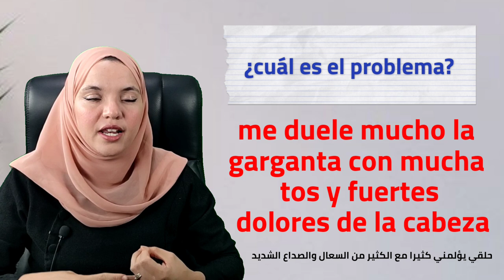تعلم الاسبانية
تعلم الاسبانية مع اسماء,
تعلم الاسبانية مع رباب,
تعلم الاسبانية للمبتدئين,
تعلم الاسبانية من الصفر,
تعلم الاسبانية مع ياسين,
تعلم الاسبانية من المسلسلات,
تعلم الاسبانية وانت نائم,
تعلم الاسبانية مع سناء,
تعلم الاسبانيه مع ياسر البحري,
تعليم الاسبانية مع ياسين,
تعلم الاسبانيه في 30 يوم,
تعلم اللغة الاسبانية مع ياسين,
ياسين تعلم الاسبانية,
تعلم الاسبانية من الصفر مع ياسمين,
تعلم الاسبانية والانجليزية,
تعلم اللغة الاسبانية وانت نائم,
تعلم الاسبانية في اسرع وقت,
تعلم اللغة الاسبانية الحروف والارقام,
تعلم اللغة الاسبانية سؤال وجواب,
تعلم اللغة الاسبانية بالصوت والصورة للمبتدئين,
تعلم الاسبانية للمبتدئين بالصوت والصورة,
هل تعلم الاسبانية صعب,
هل تعلم اللغة الاسبانية صعب,
تعلم نطق الاسبانية,
تعلم اللغة الاسبانية مع نور,
تعلم الاسبانية مع اسماء الدرس الاول,
تعلم الاسبانية من الاغاني,
تعلم الاسبانية للاطفال,
تعلم الاسبانية للمبتدئين الحروف,
تعلم الاسبانية للسفر,
تعلم الاسبانية للمتقدمين,
تعلم الاسبانية للمبتدئين pdf,
تعلم اسباني للمبتدئين,
تعليم الاسبانيه للمبتدئين,
تعلم الاسبانية كلمات,
تعلم الاسبانية كتاب,
تعلم كلمات اسبانية سهلة,
تعلم الاسبانية مع كريم,
كورس تعلم الاسبانية من الصفر,
كيفية تعلم الاسبانية بسهولة,
كيفية تعلم الاسبانية,
كورس تعلم الاسبانية,
كيفية تعلم الاسبانية بسرعة,
كتاب تعلم الاسبانية,
كيفية تعلم اللغة الاسبانية بسهولة للمبتدئين,
كتاب تعلم اللغة الاسبانية,
كتب تعلم اللغة الاسبانية,
افضل كتب تعلم الاسبانية,
تعلم الاسبانية قهوة مكاوي,
تعلم قراءة الاسبانية,
تعلم قواعد الاسبانية,
تعلم قراءة اسبانية,
تعلم اللغة الاسبانية قهوة مكاوي,
قناة تعلم الاسبانية,
قنوات تعلم الاسبانية,
قصص تعلم الاسبانية,
تعلم الاسبانية في 30 يوم,
تعلم الاسبانية في المطعم,
تعلم الاسبانية في ساعة,
تعلم الاسبانية في شهر,
تعلم الاسبانية في اسبانيا,
تعلم الاسبانية في جدة,
تعلم الاسبانية في الرياض,
تجربتي في تعلم الاسبانية,
فيلم اسباني لتعلم الاسبانية,
مسلسل لتعلم الاسبانية,
افضل تطبيق لتعلم الاسبانية,
اسهل طريقة لتعلم الاسبانية,
طليق لتعلم الاسبانية,
افضل قنوات لتعلم الاسبانية,
اغاني لتعلم الاسبانية للمبتدئين,
تعلم الاسبانية عن طريق الافلام,
تعلم الاسبانية عن طريق السمع,
تعلم الاسبانية عن طريق الاستماع,
تعلم الاسبانية عن طريق الاغاني,
تعلم الاسبانية عن طريق القصص المترجمة,
تعليم الاسبانية عود,
تعلم عزف اسباني,
تعلم الاسبانية مع عليسة,
تعلم الاسبانية طليق,
تعلم اللغة الاسبانية عن طريق السمع,
طريقة تعلم الاسبانية,
تعلم اللغة الاسبانية عن طريق الافلام,
تعلم اللغة الاسبانية باسهل طريقة,
تعلم الاسبانية صبري,
تعليم اللغة الإسبانية صوت وصورة,
تعليم الاسبانية مع صبري,
تعلم اللغة الاسبانية من الصفر,
تعلم اللغة الاسبانية في شهر,
تعلم الاسبانية في شهرين,
تعلم الاسبانيه مع سمير,
تعلم الاسبانية مع سبيستون,
تعليم الاسبانيه بطريقه سهله,
تعلم اللغة الإسبانية مع سناء,
تعلم رقص اسباني,
تعلم رتم اسباني,
تعلم الاسبانية مع رشيد,
تعلم اللغة الاسبانية رسوم متحركة,
تعلم الاسبانية مع رحمة,
تعليم رقص الاسباني,
تعلم اللغة الإسبانية الحصة رقم 1,
دروس تعلم الاسبانية للمبتدئين,
دروس تعلم الاسبانية,
دورة تعلم الاسبانية,
تعلم الاسبانية في 5 دقائق,
تعلم الإسبانية من خلال الأفلام,
تعلم اللغة الاسبانية خطوة بخطوة,
تعلم اللغة الاسبانية من خلال القصص,
تعلم اللغة الاسبانية مع خالد ملوك,
تعلم الإسبانية من خلال الأغاني,
تعلم الاسبانية مع خليل,
تعلم الاسبانية حروف,
تعلم الاسبانية حوارات,
تعلم حروف الاسبانية بالصوت,
تعلم حروف يابانية,
تعلم اللغة الاسبانية حوار,
تعلم الاسبانية مع حنونة المغربية,
تعلم الاسبانية مع حسين,
تعلم الاسبانية جمل,
تعلم جمل اسبانية,
تعلم جيتار اسباني,
تعلم الاسبانية مع جومانا,
تعلم الاسبانية مع جلال,
تعلم اللغة الاسبانية جمل مفيدة,
تعلم الاسبانية مع جميلة,
تعلم معزوفة اسبانية جيتار,
تعلم تكلم الاسبانية,
تعلم تحدث الاسبانية,
تعلم اللغة الاسبانية تصريف الافعال,
تطبيق تعلم الاسبانية,
تجربة تعلم الاسبانية,
تعلم تكلم اسبانية,
تعلم اللغة الاسبانية تعارف,
تعلم الاسبانية بسهولة,
تعلم الاسبانية بالاغاني,
تعلم الاسبانية بالسمع,
تعلم الاسبانية بسرعة,
تعلم الاسبانية بالاستماع,
تعلم الاسبانية بالافلام,
تعلم الاسبانية بالدارجة المغربية,
تعلم الاسبانية بسهولة للمبتدئين,
تعلم الاسبانية افلام,
تعلم الاسبانية اثناء النوم,
تعلم الاسبانية الدرس الاول,
تعلم الاسبانية الحروف,
تعلم الاسبانية الضمائر,
تعلم الاسبانية الارقام,
تعلم الاسبانية المستوى الاول,
تعلم الاسبانية الدرس 1,
تعلم اللغة الاسبانية من 0,
تعلم الإسبانية 101,
تعلم اللغة الاسبانية الدرس 1,
تعلم الاسبانية مع اسماء الدرس 14,
تعلم الاسبانية مع اسماء الدرس 12,
تعلم الاسبانية مع اسماء الدرس 15,
تعلم اللغة الاسبانية الدرس 11,
تعلم اللغة الاسبانية الدرس 12,
تعلم اللغة الاسبانية الدرس 2,
تعلم الاسبانية مع اسماء الدرس 2,
تعلم الاسبانية مع اسماء الدرس 21,
تعلم اللغة الاسبانية في 20 دقيقة,
تعلم اللغة الاسبانية الدرس 4,
تعلم اللغة الاسبانية الدرس 5